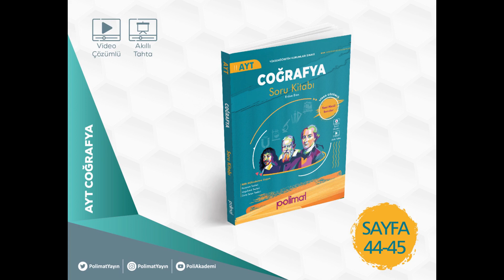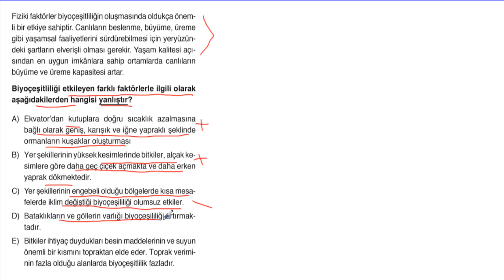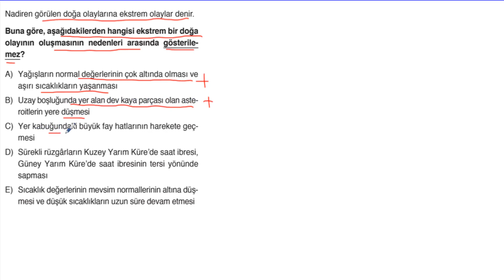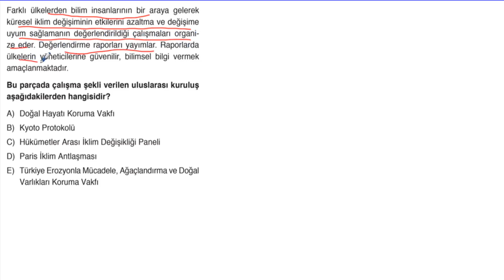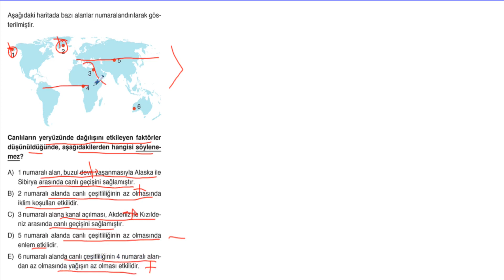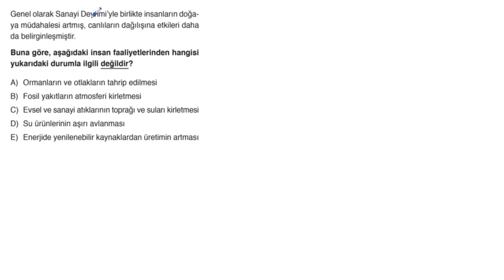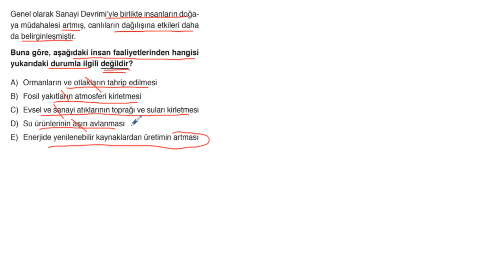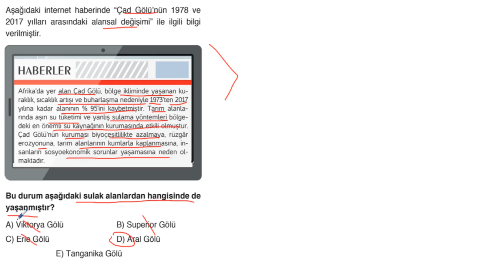POLİMAT YAYINLARI AYT COĞRAFYA SORU KİTABI SAYFA*44-45